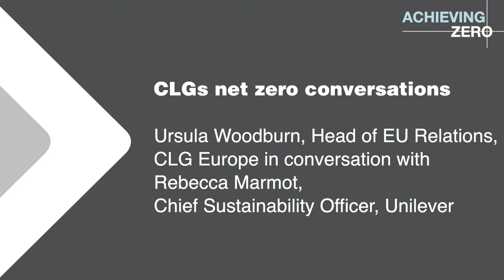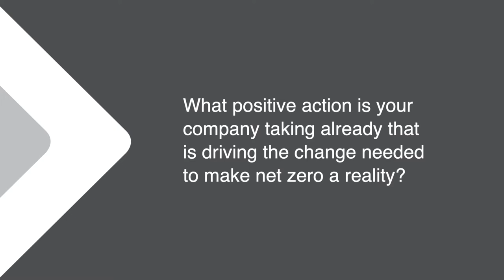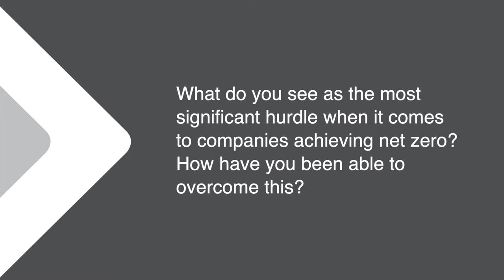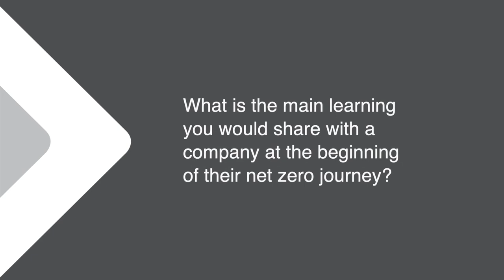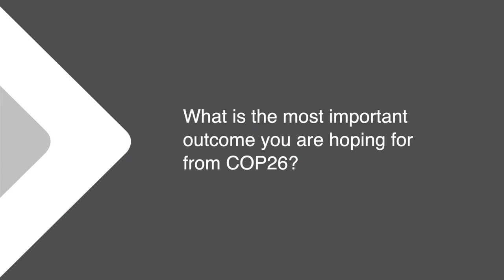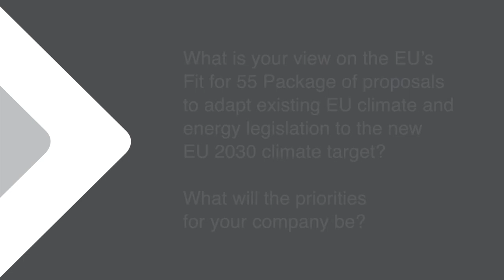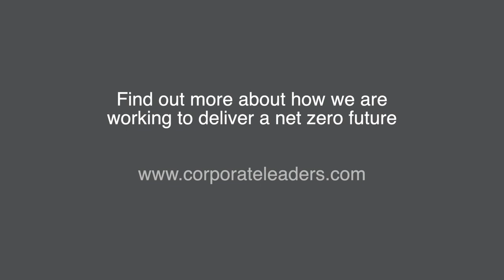The Corporate Leaders Groups' net zero conversations | Unilever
Ahead of COP26, Ursula Woodburn, Head of EU Relations, CLG Europe, caught up with Rebecca Marmot, Unilever Chief Sustainability Officer, to explore the challenges and opportunities of the net zero transition - and what outcomes she would like to see from the landmark climate summit.

CISL’s Corporate Leaders Groups bring together business leaders committed to supporting the transformation to competitive, sustainable, inclusive economies that will deliver net zero carbon emissions by 2050. Through exchange of evidence-based ideas and influential discussions with policymakers and peers, the Corporate Leaders Groups advocate for robust business solutions to the environment and sustainability challenges facing our planet.

Members of the Corporate Leadership Groups a progressive industry leaders, coming from a range of sectors including energy, transport, retail and consumer goods, communication, finance and infrastructure. Together we have headquarters across the UK and EU member states but with influence and presence in every region of the world.